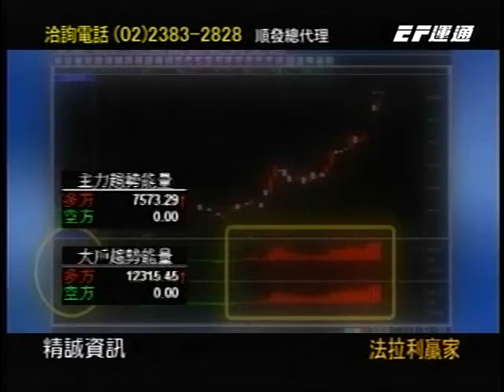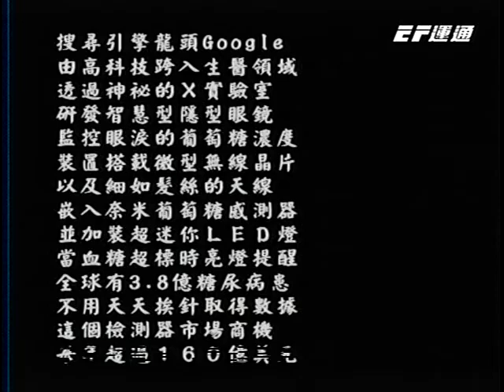全方位理財家(八十二)